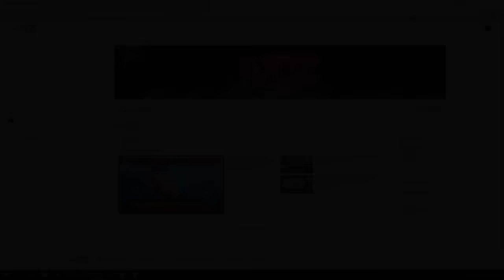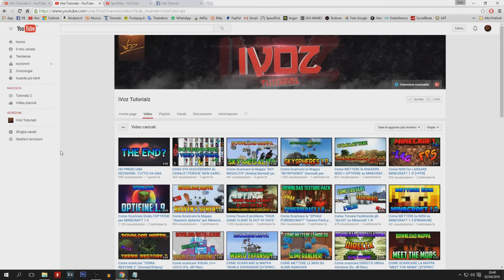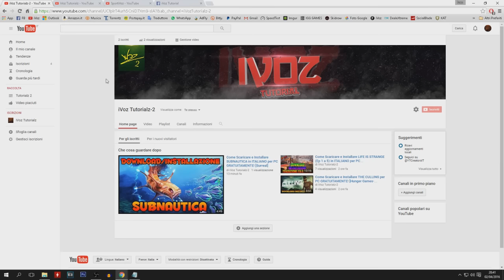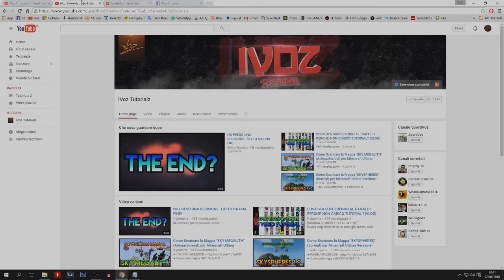FINALMENTE..NUOVO CANALE E NUOVI TUTORIAL!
★ NUOVO CANALE [RESTATE COMUNQUE ATTIVI SU QUESTO PERCHè CONTINUERO' A CARICARE VIDEO ]